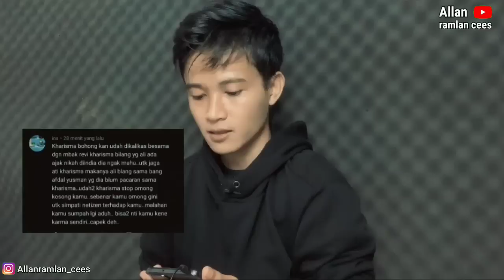Terbuktii asib Ali tidak bohong ngajak nikah kharisma‼️lihat dulu ini gaiis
buktii asib Ali ngajak kharisma cehna untuk menikah yang di tepis kharisma